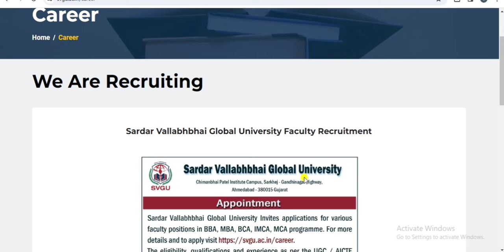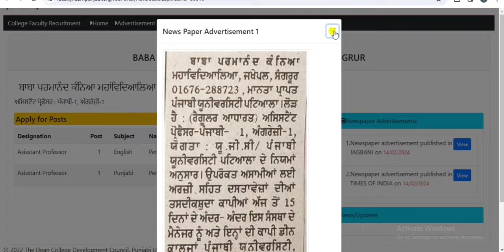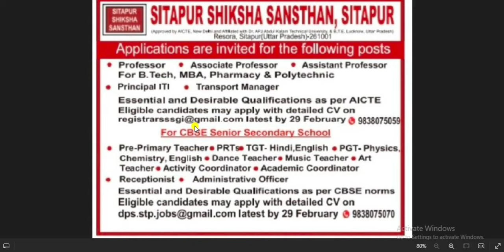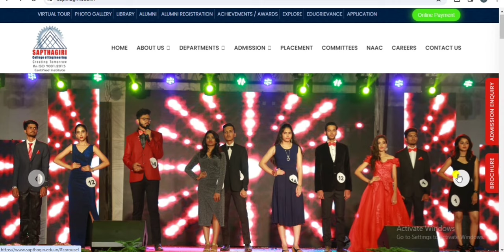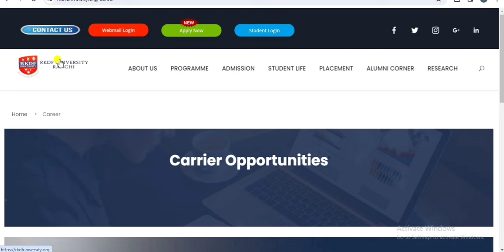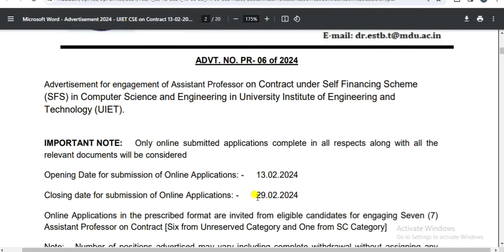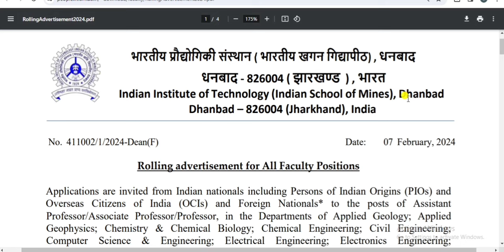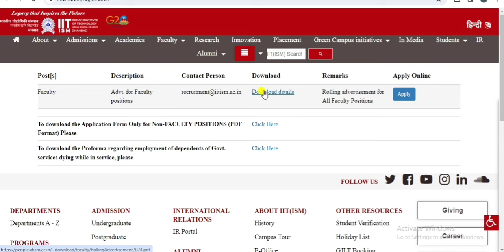Assistant professor vacancy 2024|Assistant professor recruitment in 15 Government & Private colleges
assistant professor vacancy 2024, assistant professor vacancy 2023, teacher recruitment 2024, lecturer vacancy in government college, assistant professor vacancy in government college, assistant professor recruitment,
assistant professor job vacancy in Delhi
assistant professor job vacancy in Haryana
assistant professor job vacancy in Telangana
assistant professor job vacancy in MP
assistant professor job vacancy in Madhya Pradesh
assistant professor job vacancy in Tamil Nadu
assistant professor job vacancy in Lucknow
assistant professor vacancy in HP